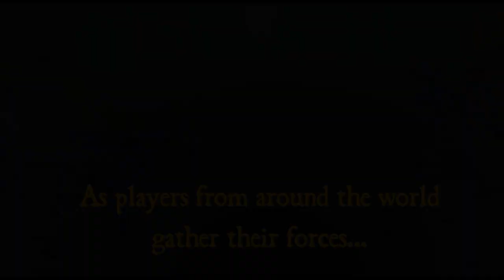2023 Summer of Plunder Announcement Blood & Plunder and Oak & Iron Online Campaign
Announcing the 2023 Summer of Plunder event for Firelock's Blood & Plunder and Oak & Iron.

Pirate captains and hunters everywhere, prepare for the 3rd annual Summer of Plunder! Taking place from June 4th-August 6th, the third annual Summer of Plunder event promises to be even bigger and better than last year!

You can find information about the previous years' campaigns at the Summer of Plunder HQ.